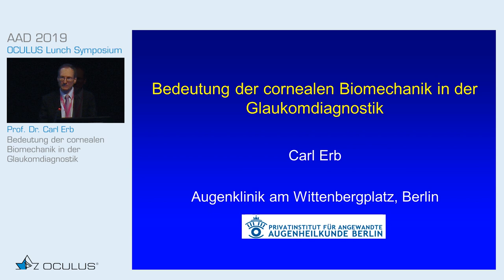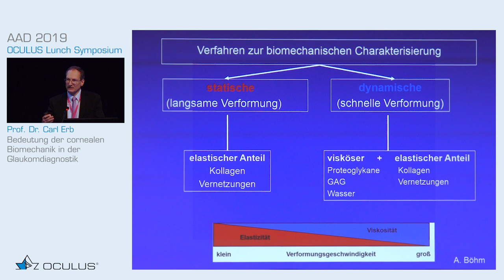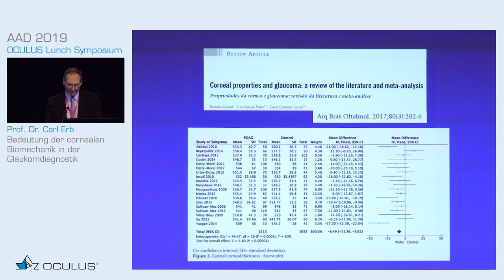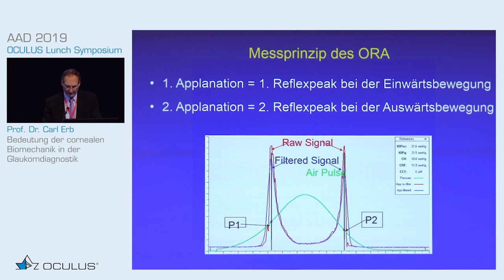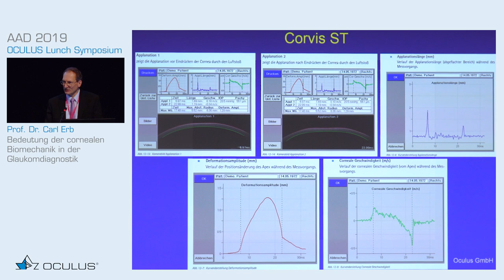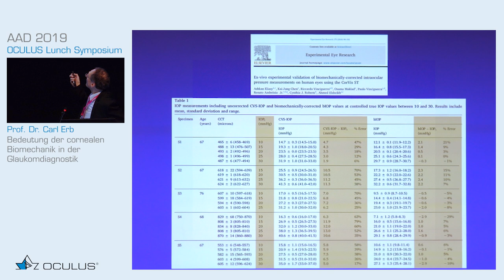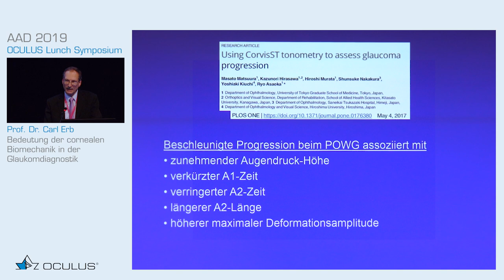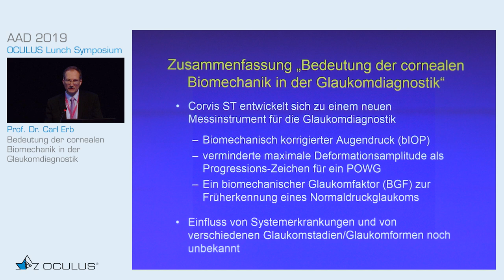Prof. Dr. Carl Erb: Bedeutung der cornealen Biomechanik in der Glaukomdiagnostik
Dieses Video ist Teil einer Reihe von 3 Vorträgen, die während der AAD 2019 in Düsseldorf im Rahmen des OCULUS Lunch Symposiums gehalten wurden. Experten geben Einblick in ihren Praxisalltag mit OCULUS Geräten und besprechen Fallbeispiele. Die weiteren Videos dieser Reihe finden Sie hier: